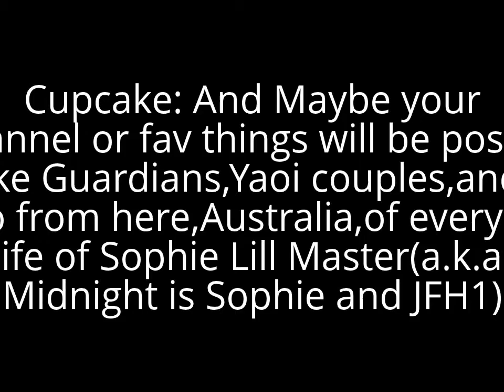Midnight,Animelover1,and Cupcake SHOW!!!!!!!!!!!!!!!!!!!!!!!!!!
Here is a show that tells what Midnight,Animelover1,and me,Cupcake Do all day in Australia.